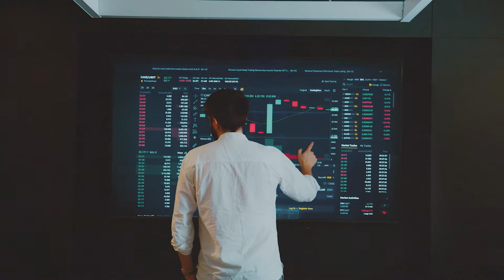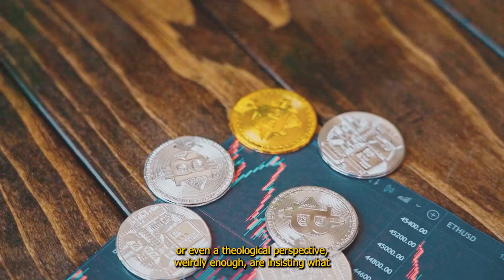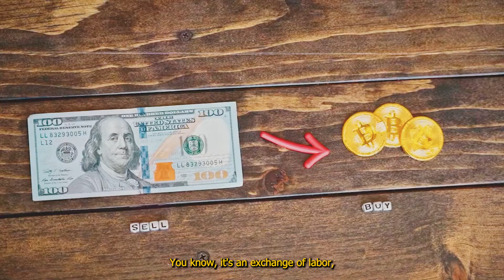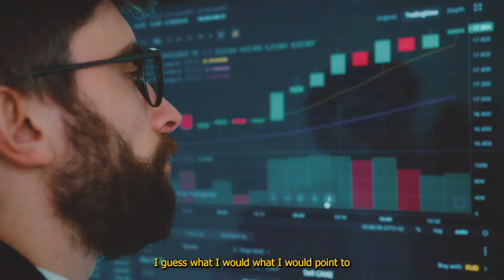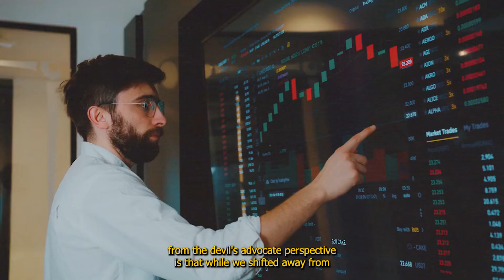"There's Something Much Bigger Going On Here..." Jordan Peterson (2022)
In this video, Jordan Peterson talks about how Bitcoin can be an incorruptible language of value, about government’s controling the money and currency, And is currency inflation by central bankers a form of theft?